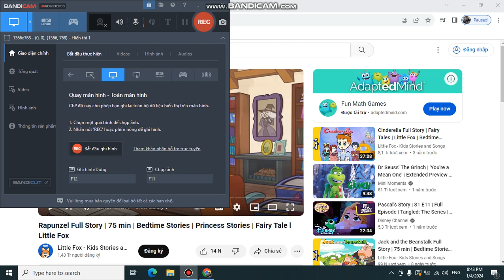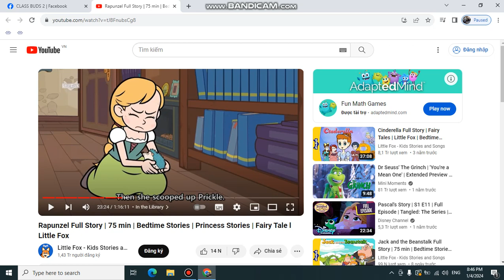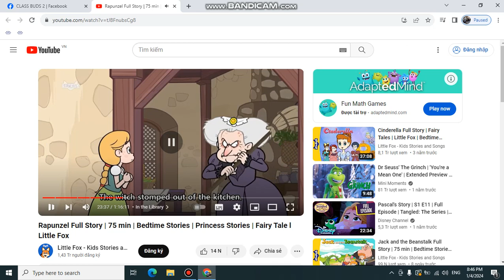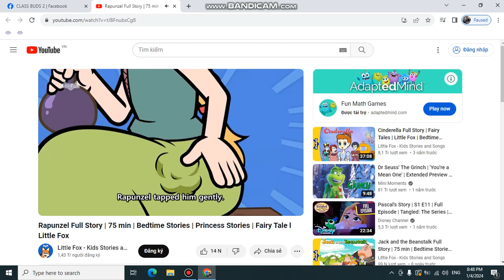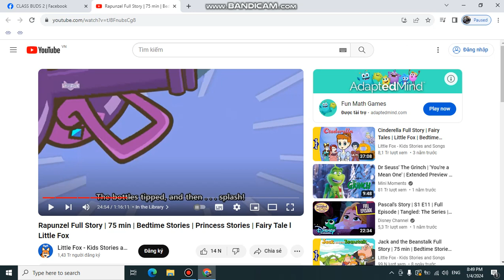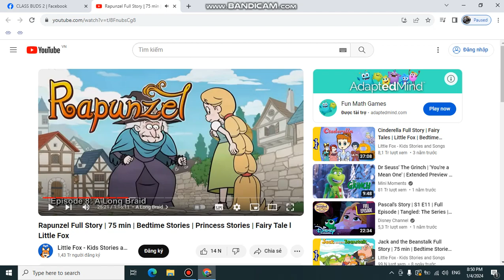In The Library Thanh Lâm